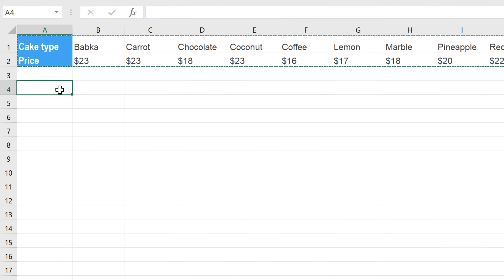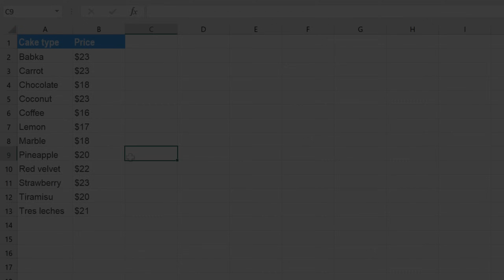Excel Quick Tip: Use Transpose to Flip Data on its Side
In this video, you’ll learn how to use the Transpose feature to flip data on its side in Excel. to learn more.